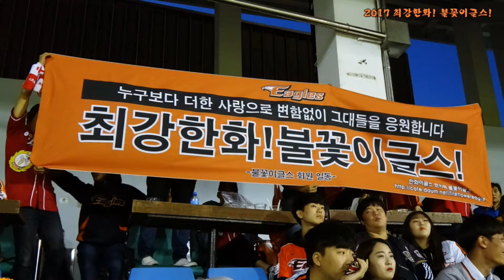11_한화이글스 팬들과 함께하는 외쳐라이글스 응원가(이은지,이나경,조아련,김라희)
한화이글스 팬들과 함께하는 외쳐라이글스 응원가 영상입니다.